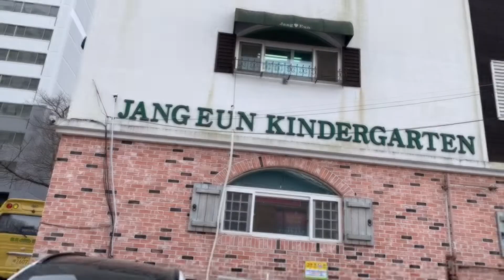Finally my daughter going to her new school in korea for izaya's best learning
Finally my daughter going to her new school in korea for izya's best education and her best future.this school also learn english subject.i will search many school because i am bangladeshi people koren language it's a not my language that why i will search kindergarten school in korea.finnally i found this school .i will sharing the vedio for all parents who find kindergarten school.
SCHOOL NAME-장은 kindergarten,south korea